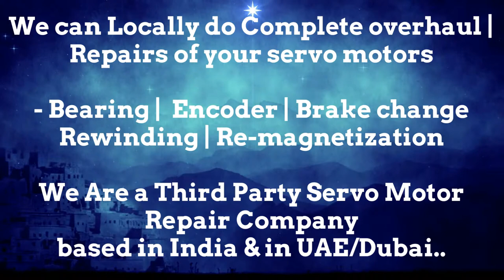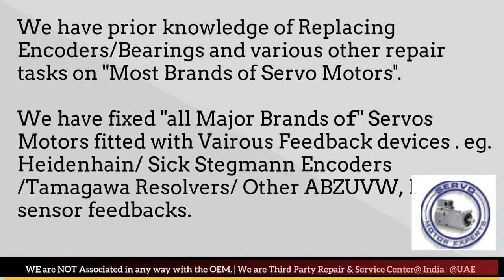Haas Automation CNC Encoder Alignment,Resolver Adjustment, Repair Servo Motor,Simodrive Motor faulty